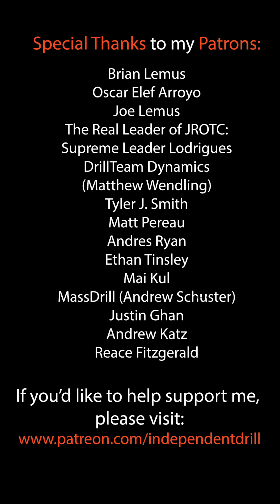Square Tick Tocks - Basic Level - TRICK LIBRARY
This video is a Trick Library walkthrough for Square Tick Tocks, a beginner level exhibition rifle flow drill trick that's perfect for individuals and teams.

Learning Difficulty: 0.5/5
Trick Multiplier: 0.2

Each video takes between 3 and 10 hours to make, and has been created using over $5000 of equipment including camera, editing computer/software, backdrop, microphone, etc. As such, if you’ve found my videos enjoyable to use, please consider subscribing to me on Patreon. I provide a multitude of additional content to my Patrons, including free slings, in-depth video instructions, and personal one-on-one interactions. Tiers and benefits include:

$1 per month: A way to send direct messages with a guaranteed response.
$5 per month: Receive one free video review per month with detailed feedback.
$10 per month: One Free Lifetime Certified Sling/One Free Seasonal Sling per season.
$20 per month: One-on-one Virtual Soloist Coach, one video review per week.
$50 per month: Small Team (5 or fewer) Virtual Coaching.
$100 per month: Full Team (12 or fewer) Virtual Coaching.

All benefits stack.

If you’d like to make a contribution, please click the

Thanks again for your support! Even if you don’t have the funds to make a contribution, you help just by watching and sharing my videos. The more experienced drillers become, the better our sport will get. Keep at it!

Also! The Drill Dojo aims to certify members based on the tricks they can perform. With the Drill Dojo, you get a video review, a certification, and added to the Registry for FREE. Afterwards, you’ll be able to purchase exclusive certified slings (optional!).